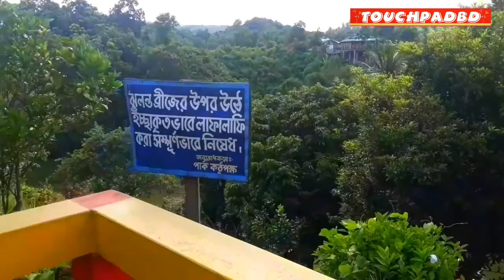সাজেক ভ্যালি | সাজেক ভ্রমণ | শেষ পর্ব-৪ | আলুটিলা ঝুলন্ত ব্রীজ ও রিছাং ঝর্ণা |Sajek Tour